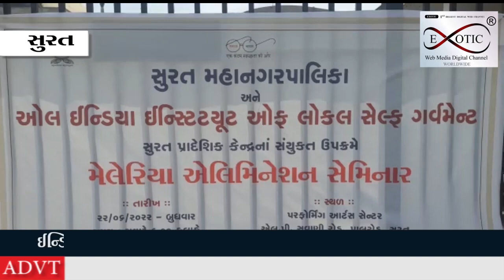SMCઅને AIIOLSG સુરત પ્રાદેશિક કેન્દ્ર દ્વારા મેલેરિયા વિરોધી માસ અંતર્ગત સેમિનારનું આયોજન કરાયુ હતું